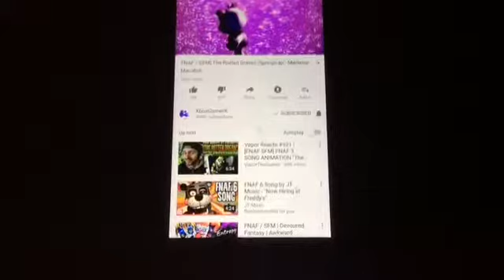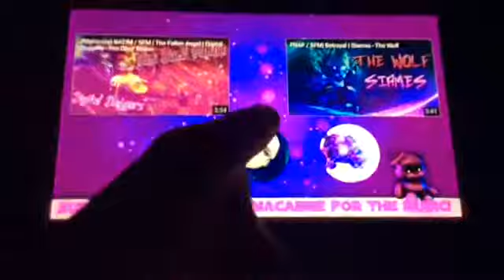Sfm The rotten dream by Xboxgamerk reaction